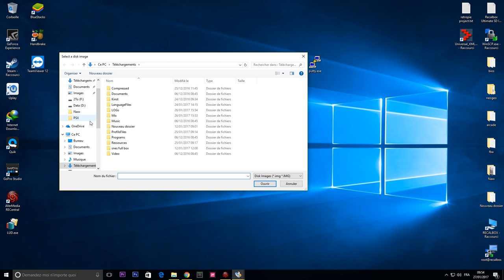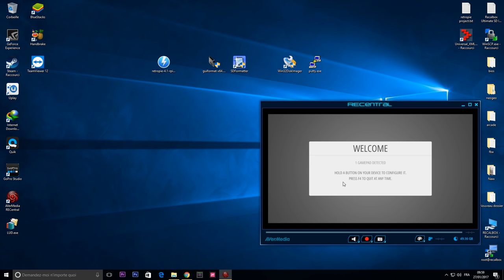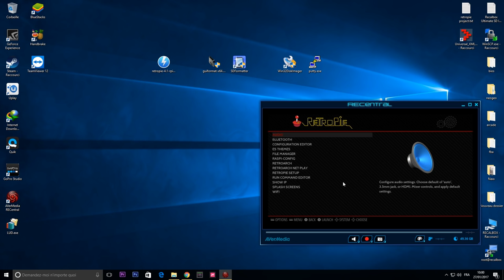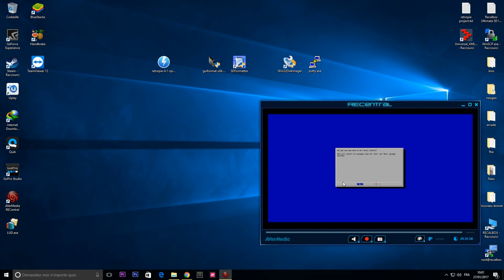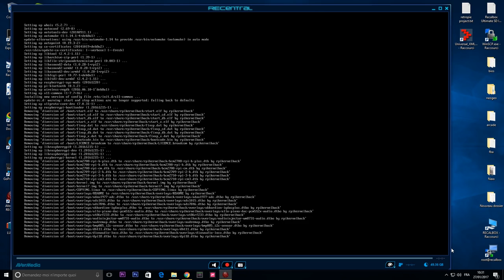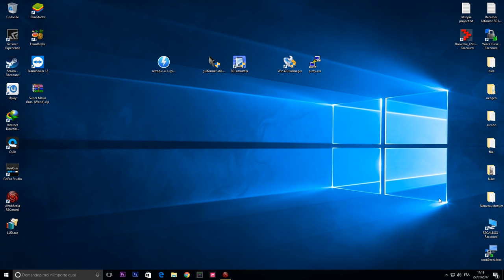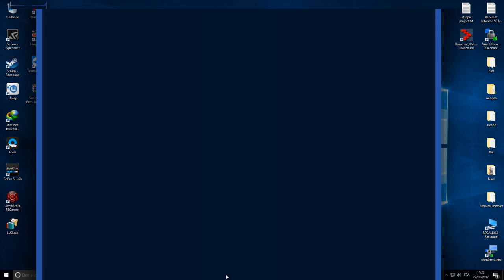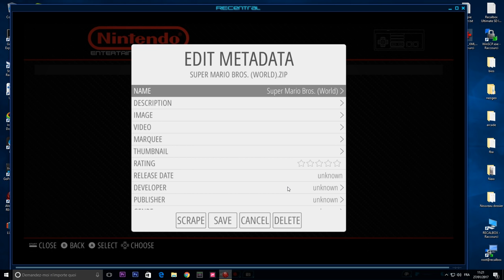[Tuto] Installer Retropie [Raspberry Pi]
On débute aujourd'hui une petite série de tutos dédié au Raspberry et plus particulièrement sur Retropie, on commence en douceur avec l'installation complète et la mise a jour de Retropie.

Liens vers les programmes utilisés